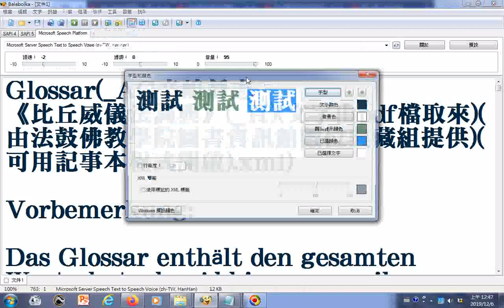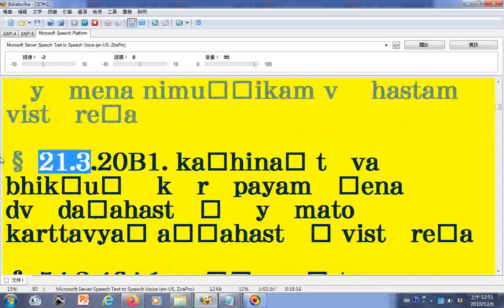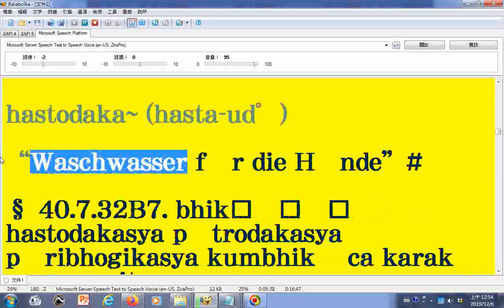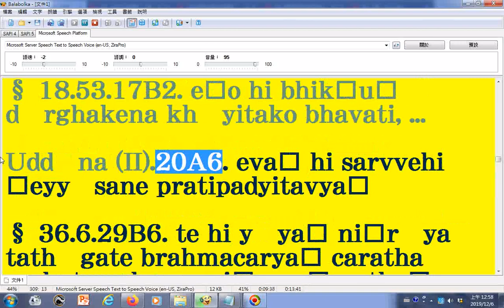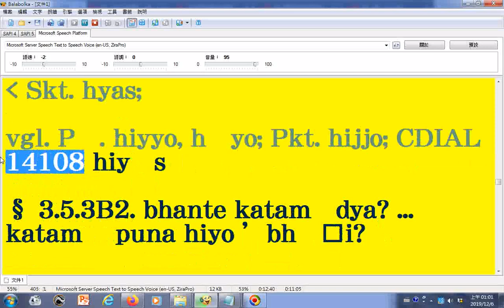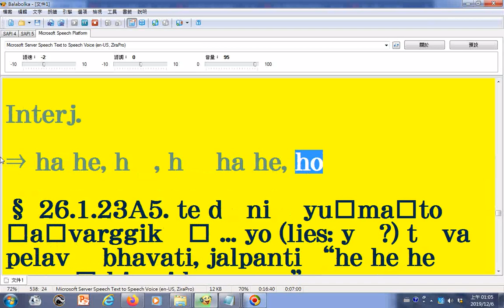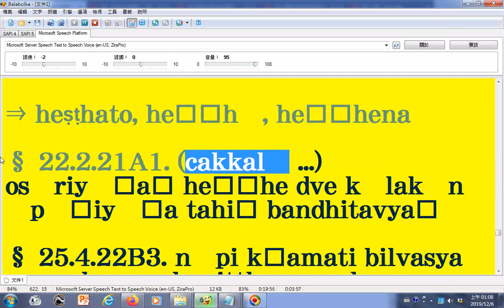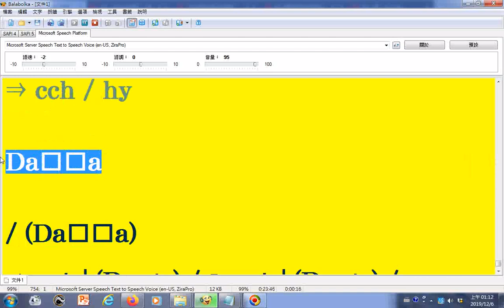朗讀AG辛嶋靜志 《比丘威儀法詞典》08羅馬轉寫字讀音有誤請見諒 請下載文件使用文字由pdf檔取來，內容按照日文方式排序由法鼓佛教學院圖書資訊館數位典藏組提供可用記事本程式開啟